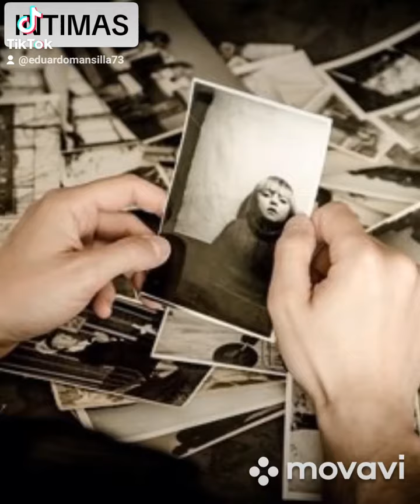Tango Intimas 3 de noviembre de 2023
Tango , Intimas